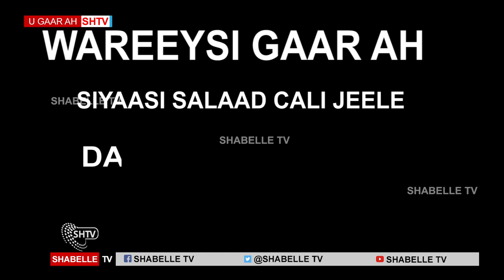Wareysi Gaar ah | Salaad Cali Jeelle muxuu ka yiri Guuxa Siyaasadeed ee Dalka?